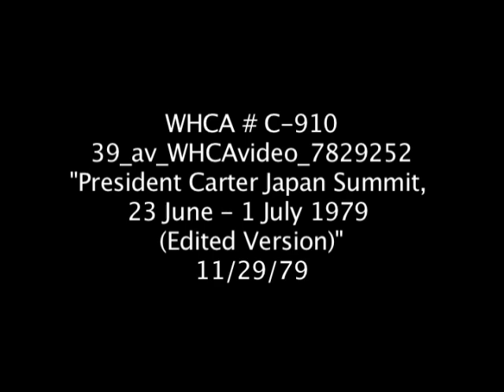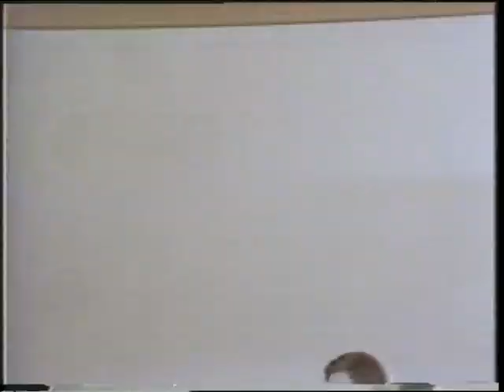"President Carter Japan Summit, 23 June - 1 July 1979, WHCA C910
Footage from President Carter's seven-day economic summit trip to Japan from June 23, 1979 to July 1, 1979.  This video is in Japanese.

Video # WHCA C910.  Date: 06/23/1979 to 07/01/1979.